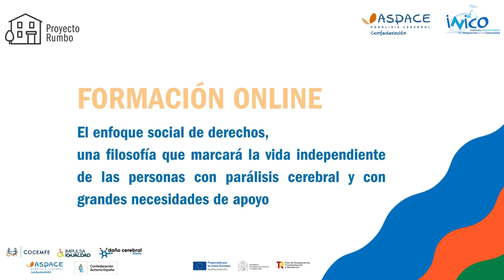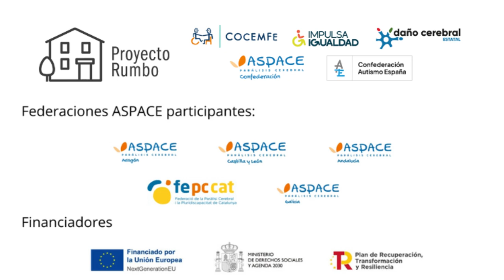La intimidad en la vida independiente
Desde el proyecto Rumbo hemos podido seguir ahondando en qué es la intimidad para las propias personas con parálisis cerebral y qué significa para su vida independiente, donde a través de un vídeo que hemos realizado, dentro de las píldoras formativas de este mismo proyecto, varias personas ponen voz a la definición de intimidad, a los límites que ésta implica o a cómo les hace sentir ejercer su derecho a un espacio propio.